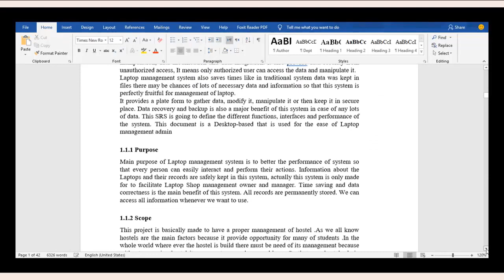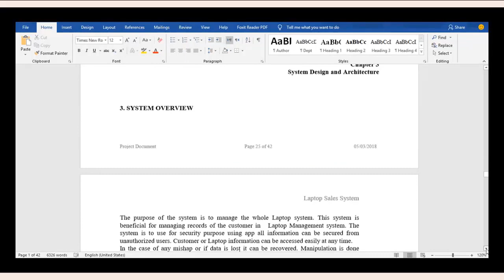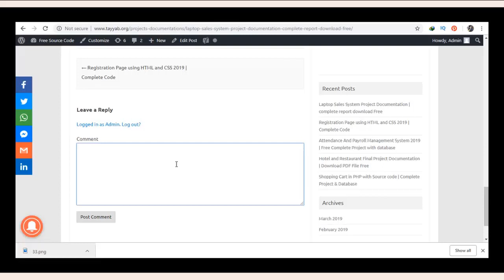laptop sale documentation - Final Year Project Documentation